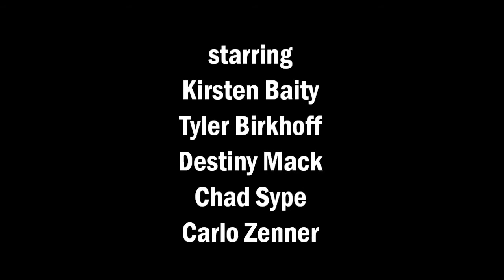It's...! Episode 10 - The One With the Mousetrap Catapult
A little boy shows his friend something interesting he found...well, interesting to him, anyway. Also, an announcer pesters a meek man about different method of curing timidity.